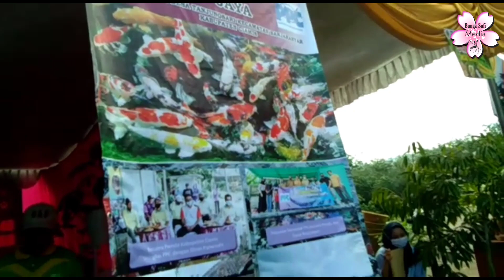Inilah Ikan Koi Pembawa Hoki Dari Galuh Ciamis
Kabupaten Ciamis kaya akan potensi perikanan yang bernilai ekonomi tinggi.  Salah satu di antaranya adalah Ikan Koi, ikan hias yang harganya melangit. Demam ikan koi menjadi peluang bagi pembudidaya ikan koi. Peluang ini rupanya yang dimanfaatkan salah seorang pembudidaya ikan koi, Hendar HD Jaya.

Berlokasi di Desa Tanjungsari Kecamatan Banjaranyar, Hendar menjadi pionir pembenihan ikan koi. Tidak mudah memang mengawali budidaya ikan koi. Tapi Hendar mampu membuktikan dirinya mampu mengibarkan bendera HD Jaya sebagai sentra benih ikan koi.

Menurut Hendar, pihaknya bersama para pembudidaya ikan koi di Ciamis saling melengkapi. Ada yang khusus pembesaran ikan koi dan ada yang khusus pasca panen. Selain itu, Hendar bersama kelompok HD Jaya juga aktif ikut event pameran ikan koi di beberapa daerah.

Belum lama ini Hendar bersama organisasi PPC turut serta mensosialisasikan ikan koi di area wisata Tirtawinaya. Bekas kolam renang disulap menjadi kolam ikan koi untuk kepentingan wisata.

Waw pokoknya bisnis ikan koi gak ada matinya.. Apalagi ikon koi dikenal sebagai ikan pembawa hoki dan keberuntungan, pasti harganya juga fantastis loh...